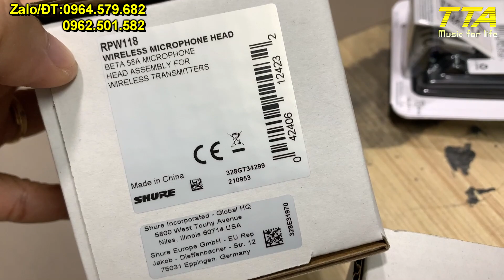Shure Beta58A trên tay dB 750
Khách hàng đến trải nghiệm thực tế và rinh về liền luôn. Hát rất nhẹ nhàng thoải mái như nói. Rất nhẹ nhàng.
Mọi tư vấn phối ghép, xin vui lòng alo em Tâm 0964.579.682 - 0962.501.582